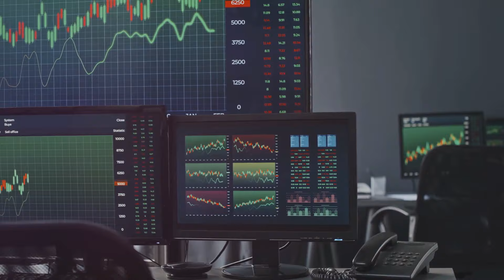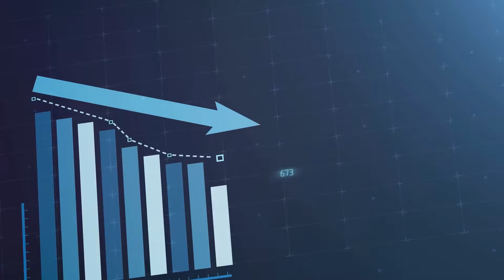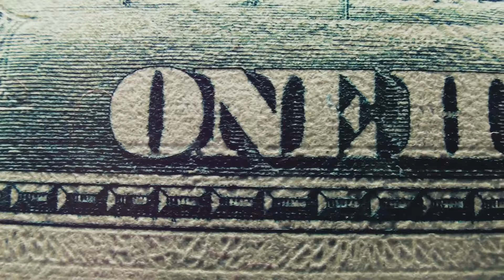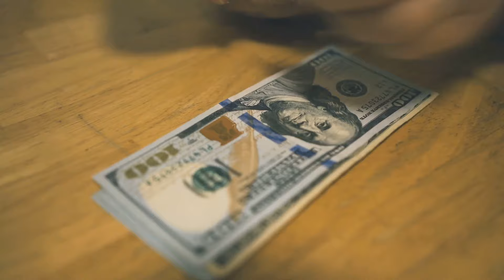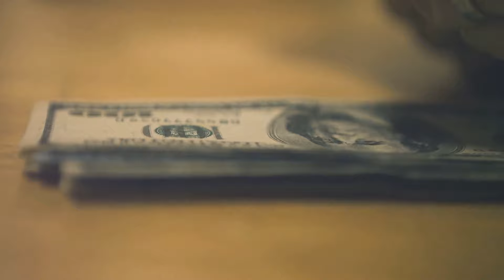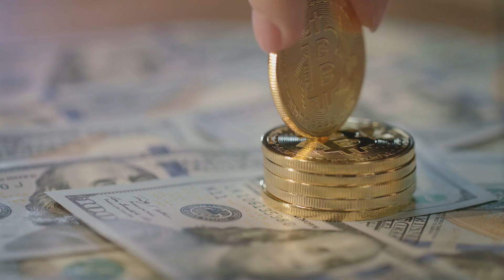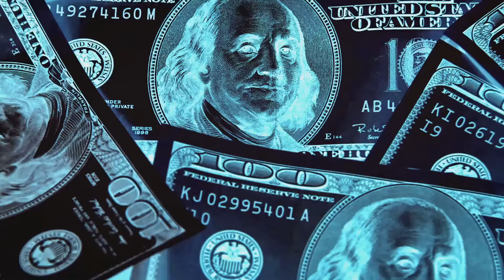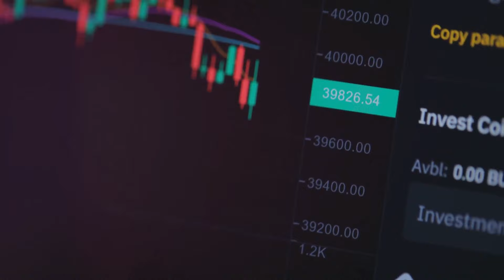Investing in 2024: The Ultimate Guide to Wealth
OUTLINE:

00:00:00 The Ultimate Guide to Wealth
00:00:27 Track and Optimize Your Expenses
00:02:01 Utilize High-Yield Savings and Money Market Funds
00:03:38 Pay Down High-Interest Debt
00:05:10 Invest in Roth IRA and Diversified Index Funds
00:07:07 Maintain a Balanced and Diversified Portfolio
00:08:43 Your Path to Financial Success